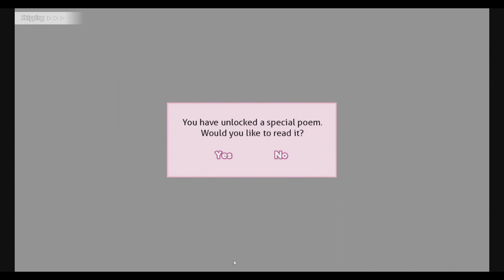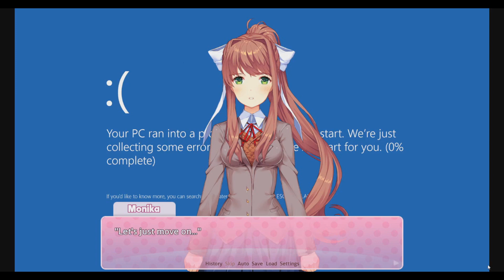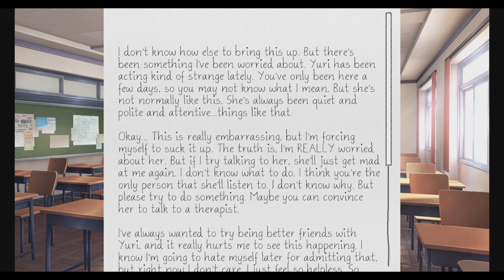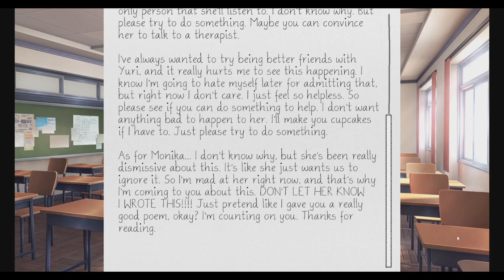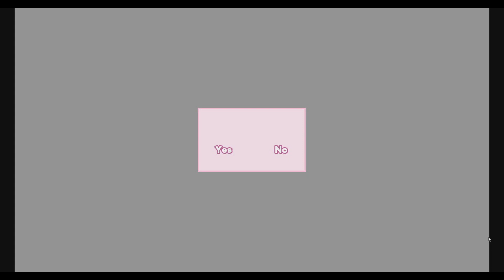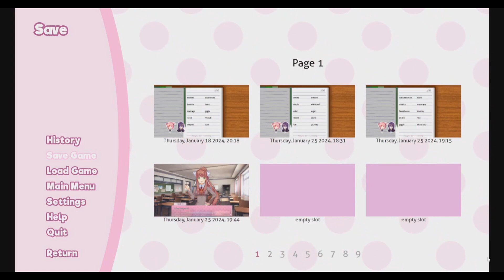Yuri? More like Yanduri! | Doki Doki Literature Club! Part 21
Lotsa nightmare fuel in this one. Sweet dreams. (WARNING: disturbing elements; self-harm/cutting.)